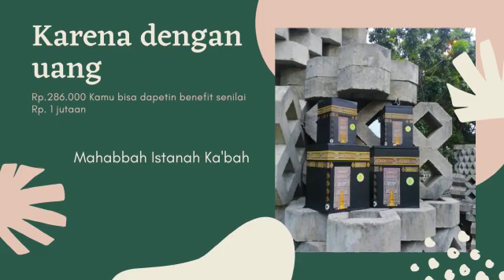Peluang Usaha, WA 0822-3773-2556, Reseller Celengan Kabah Di Tanah Jawa, Mahabbah Istana Kabah.